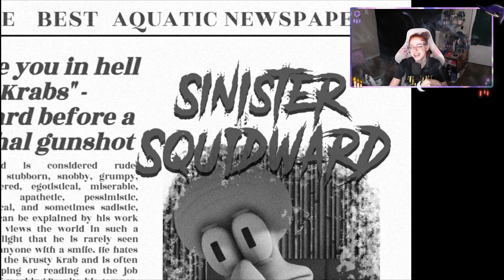NO ONE Is Safe! | 'SINISTER SQUIDWARD'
It Happened..
What We All Knew WOULD Happen With Mr. Squidward. Happened..
He Went Postal On EVERYONE!
NO ONE IS SAFE FROM HIS RAMPAGE!!